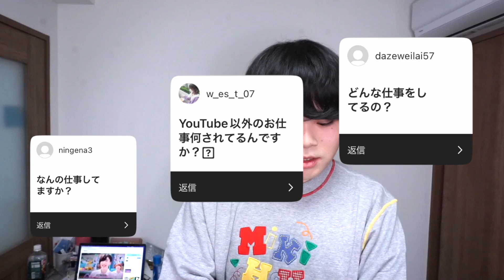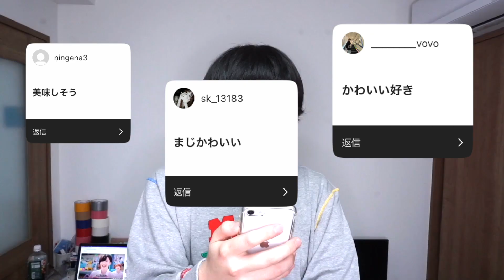たすくのモノマネ【質問コーナー】